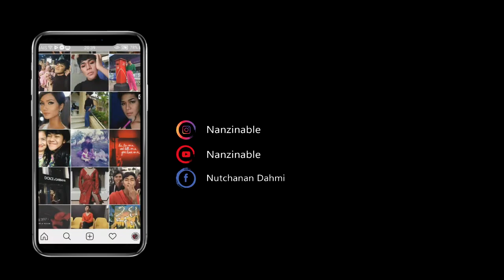[How to make up] ลุคแดงๆ ไม่แรงเท่าไร | Nanzinable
Make up
- Merrezca primer
- Hudabeauty  Ruby palette
- Ashley Full Cover #11
- maybelline the hyper curl volum express waterproof
- baby bright lip&cheek matte tint 16
- Ashley Eye-Area Pencil
- REVLON Touch & Glow Extra Moisturizing Face Powder